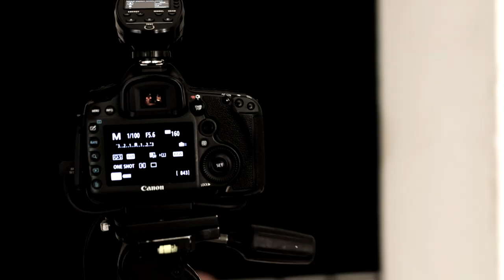Siya Kolisi: RISE Photo Shoot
Promo: RISE Movie Poster Shoot with Siya Kolisi
Edit: Ferial Dayal
Sound Design: Ferial Dayal